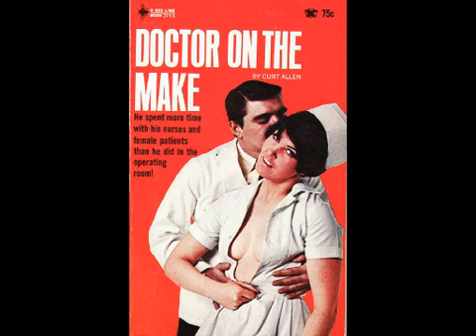Михаил Щербаков - Интермедия-3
с альбома "Целое лето" - 1997